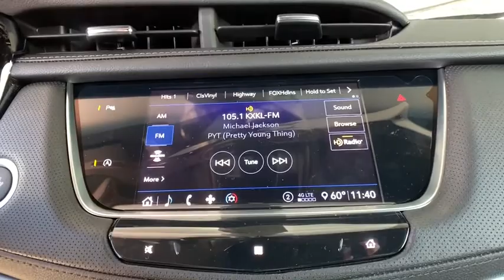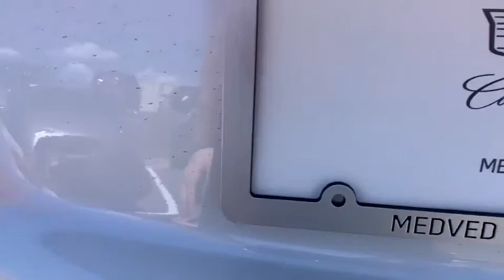2020 Cadillac XT5 Denver, Lakewood, Wheat Ridge, Englewood, Littleton, CO CD7110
Crystal White New 2020 Cadillac XT5 available in Denver, Colorado at Medved Chevrolet Cadillac. Servicing the Lakewood, Wheat Ridge, Englewood, Littleton, CO area.

11001 West I-70 Frontage Road N

2020brCadillacbrXT5brLuxurybrbrIf you're searching for a New Cadillac! Come to Colorado's #1 Dealer. Where you will find out why everybody says to go to Medved!brbrFactory MSRP: $48,840brbrbr2.0L Turbocharged AWD 18 Multi-Spoke Alloy Wheels, All-Weather Cargo Tray (LPO), Exterior Parking Camera Rear, Floor Liner Package (LPO), Front & Rear All-Weather Floor Liners (LPO), Garage door transmitter, Heated Driver & Front Passenger Seats, Luxury Package 1SB, Power Liftgate, Rear window wiper, Teen Driver.brbrbrExit Kipling, Exit Ward, but Exit the GIANT Medved Autoplex. Everyone said, Go to Medved! Price includes applicable rebates and dealer and handling fees of $699, excluded tax, title and licensing: $2000 - Cadillac Bonus Cash Program. Exp. 04/30/2020